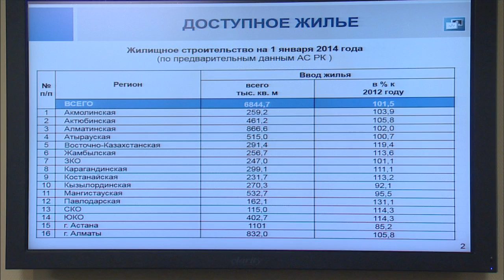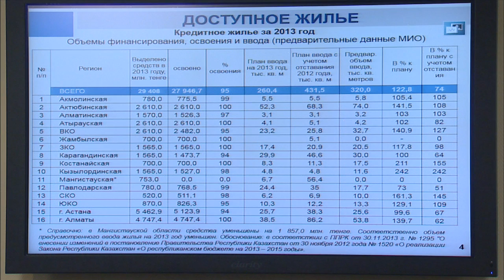Выступление Б.Жамишева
На заседании Правительства РК министр регионального развития РК Б.Жамишев доложил о ходе реализации программы «Доступное жилье-2020».